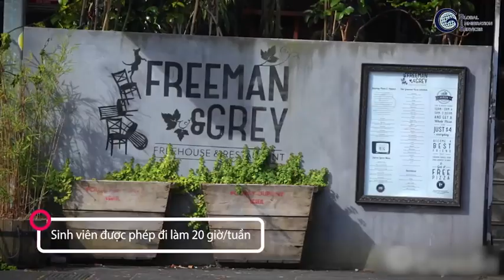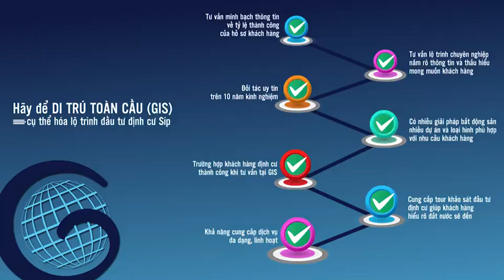Tìm hiểu chương trình du học nghề NewZealand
👜👜 New Zealand là một nước nằm trong khối các quốc gia phát triển. New Zealand được xếp đầu bảng trong nhóm các nước đáng để định cư. Việc nhập cư vào New Zealand sẽ đảm bảo cho đương đơn và gia đình có cuộc sống chất lượng cao nằm trong khối các quốc gia phát triển hàng đầu thế giới (OECD)

📩📩 Trung bình mỗi năm, một con số kỷ lục của các đơn di trú được nhận bởi các bộ phận nhập cư của New Zealand từ những đơn đương đơn nước ngoài. Nhưng con đường nhanh nhất, dễ dàng nhất và an toàn nhất vẫn là bất đầu từ du học New Zealand.
📒 📒 Ứng viên tham gia chương trình du học định cư cần đáp ứng một số tiêu chí sau:
- Độ tuổi tối thiểu 18 tuổi
- Tốt nghiệp cấp 3 trung học
- Bằng cấp: IELTS 5.5 (nếu điểm từ 4-5.5 đăng kí lớp học phụ đạo)
- Có back-ground ngành nền tảng (với 2 ngành điều dưỡng và kỹ thuật viên dược )
Hãy cùng GIS - Di trú toàn cầu tìm hiểu những lợi ích khi du học định cư New Zealand và có quyết định cho mình nhé!
GIS - Cung cấp dịch vụ tư vấn đầu tư định cư chuyên nghiệp, cùng đội ngũ tư vấn giàu kinh nghiệm, mang đến sự an tâm tin cậy khi khách hàng đầu tư định cư, du học định cư nước ngoài.
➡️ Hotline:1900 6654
➡️ Địa chỉ: 770 Trần Hưng Đạo, Phường 07, Quận 05, Hồ Chí Minh